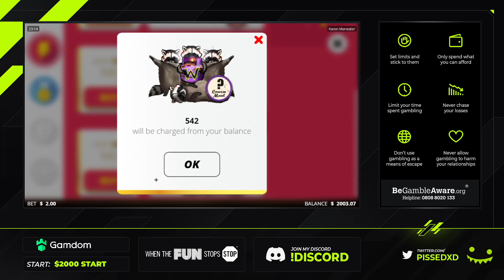$540 BONUS BUYS ON KAREN MANEATER!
Hope you enjoy today's #188 stream highlights!

🟡 Thumbnail : shoutio